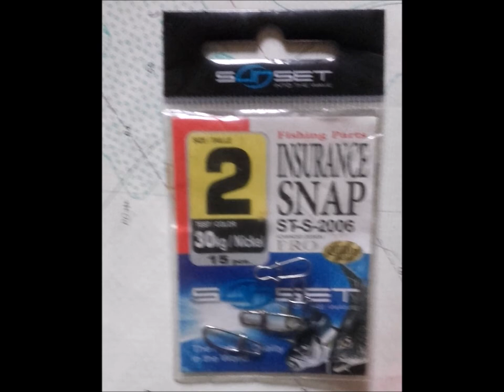Matériel lieus et maquereaux , début de saison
Matériel début de saison (2018)pour la pêche du lieus et maquereaux  au lancer ramener léger  depuis les digues ou en bateau
Ensemble daiwa crossfire ( moins de 80e)
canne 2.40m , 14/56g
moulinet crossfire 4000
tresse sakura 0.14mm
fluorocarbone 0.28mm
agrafes
cuillères ondulantes de 20 à 50g
anguillons rouges 1/0
mitraillettes plumes rouges n°2